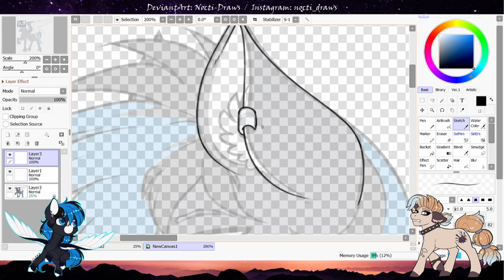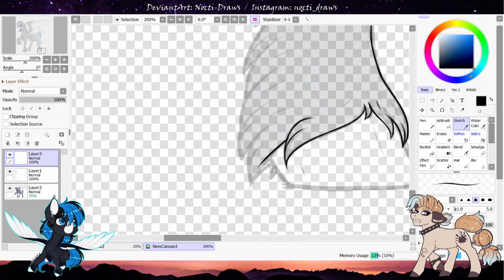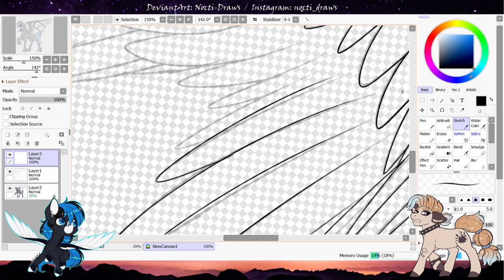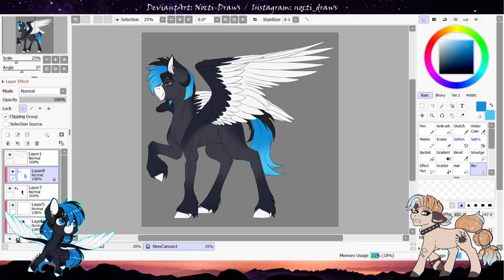MLP Speedpaint - Nocti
So I make a new reference sheet for my main OC, Nocti, every year (except for 2019 cos I forgot lmao). Now that I'm able to, I decided to record the process for the main piece in the sheet! I am immensely happy with how she turned out, and how Nocti's evolved over the years. Hope you guys enjoy!
Completed Piece:
Drawing Program: SAI2
Graphics Tablet: XP-Pen Artist 12
Recording Software: OBS Studio
Editing Software: DaVinci Resolve 16
Corner art by FuyusFox and Loryska!